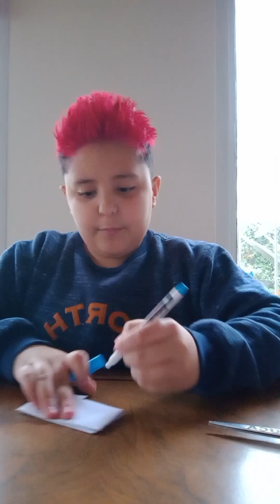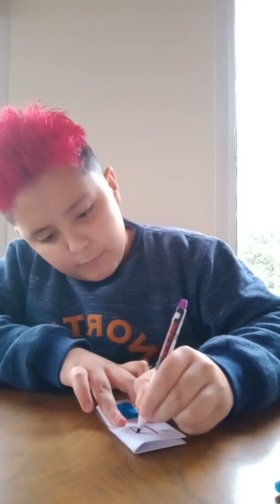Manualidades (come cocos parte 2 )